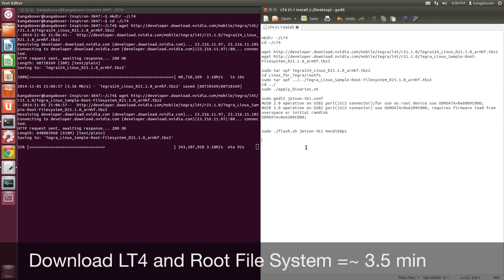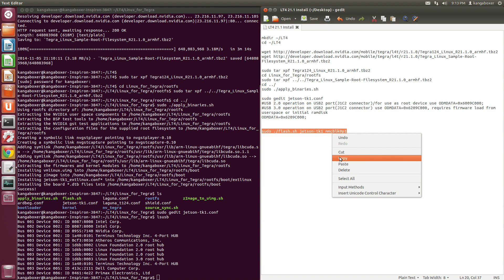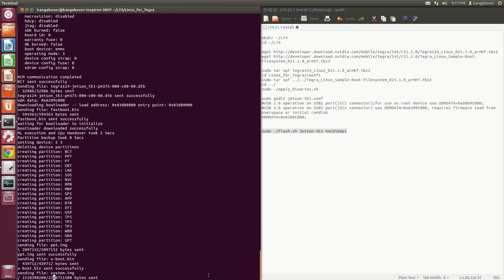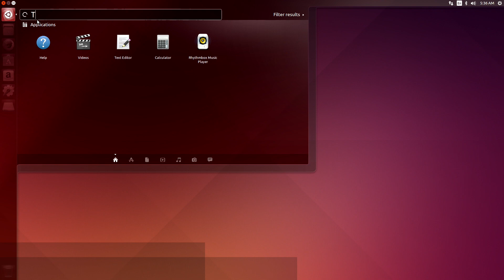NVIDIA Jetson TK1 - Install Linux for Tegra (L4T) 21.1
Installation of Linux for Tegra version 21.1 onto a NVIDIA Jetson TK1 Development Kit.

Affiliate links are generated by Amazon and provide me with a small percentage/kickback should you use them to purchase any of the items I use with no additional cost to you. Thanks for supporting me and this channel!